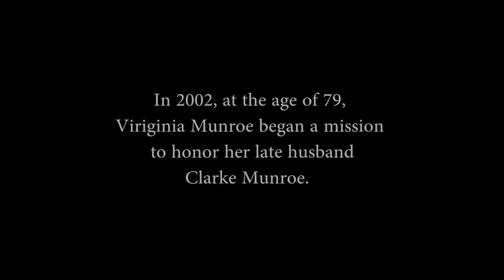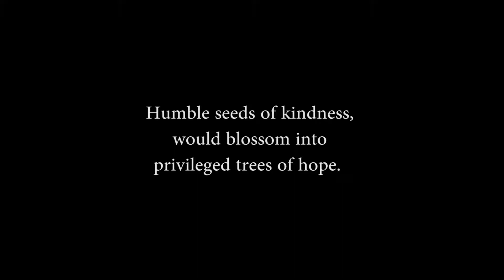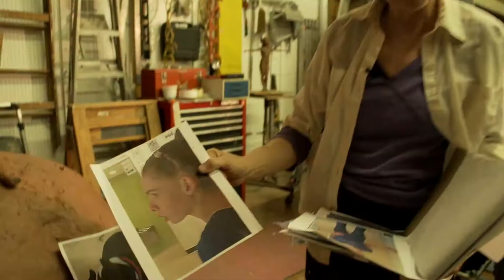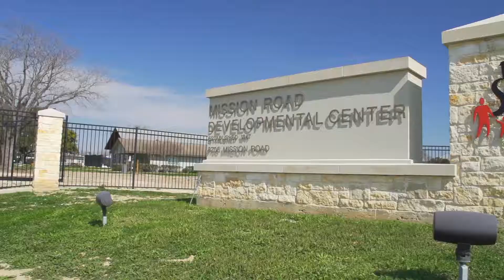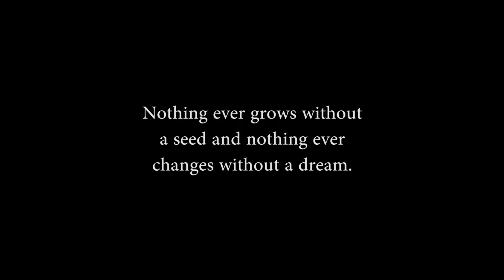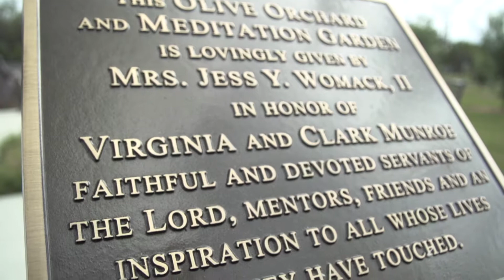Trees of Hope - Documentary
A Documentary about the founding of Mission Rd and the efforts of volunteers to make a difference in the lives of others.